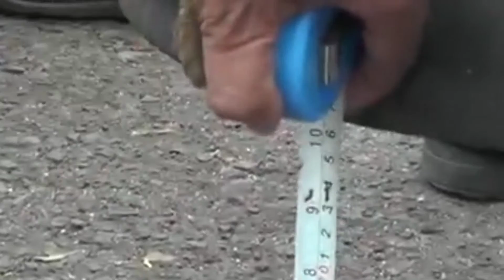Heaviest Vehicle Pulled By Shoulder Blades - World record, Biki Pandit.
Heaviest Vehicle Pulled By Shoulder Blades

My josh ID@Biki_Pandit101
Bengal best video🎥